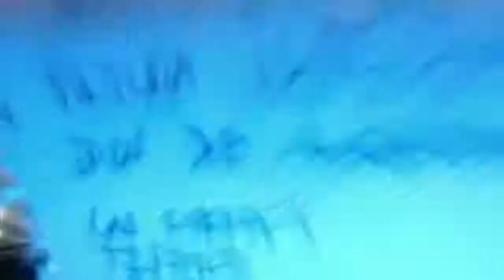Juan Pablo Fernández on line a beneficio del CAFF